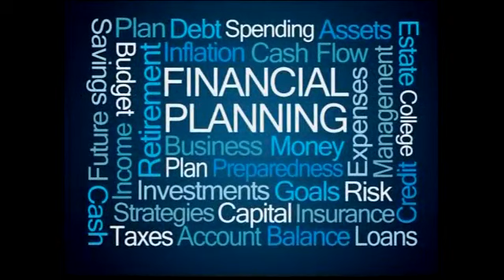The Dodd Frank Law: Bail Ins pt 5